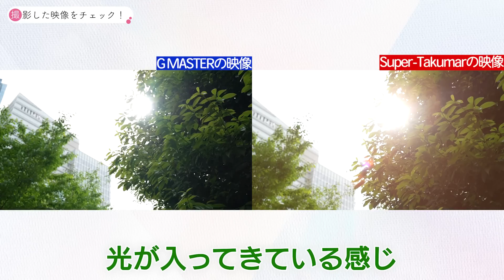【オールドレンズ】60年前のレンズをプロがレビュー！「記憶の中の風景みたい」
家に眠っている昔のレンズ…みなさんあったりしませんか？
使ってみたら素敵な映像が撮れちゃうかもしれません！

▶︎テレビ朝日映像撮影部とは？
このチャンネルでは、現場で使える撮影のテクニック動画や機材の解説動画を今後もアップロードしていきます。

▶︎制作・運営
テレビ朝日映像株式会社